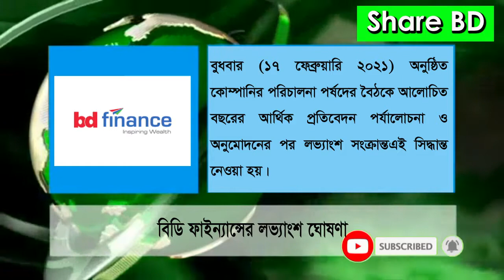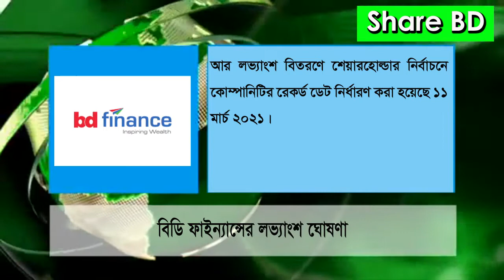বিডি ফাইন্যান্সের লভ্যাংশ ঘোষণা | BD Finance declares dividend | ShareBD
বিডি ফাইন্যান্সের লভ্যাংশ ঘোষণা
BD Finance declares dividend